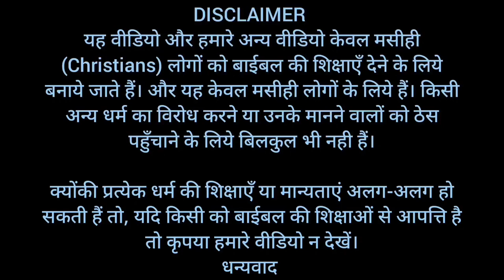मृत्यु का दिन जन्म के दिन से क्यो उत्तम है | Why is the day of the Death Better | Brother Raj Massey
धन्यवाद।

Bank Account No :
Raj Massey
IFSC:HDFC0008069